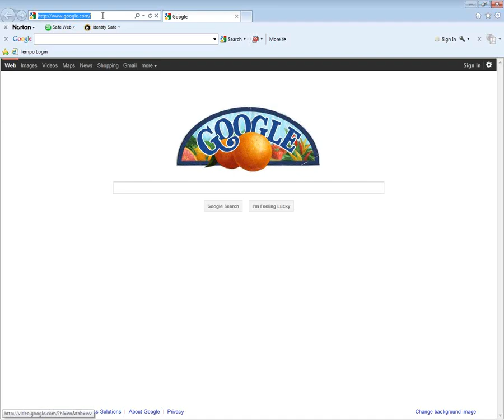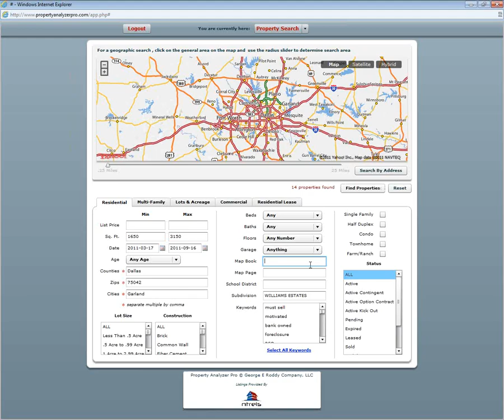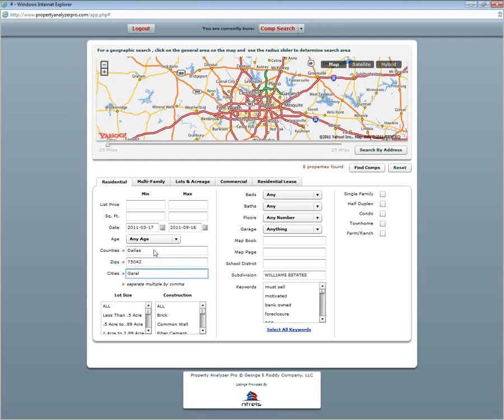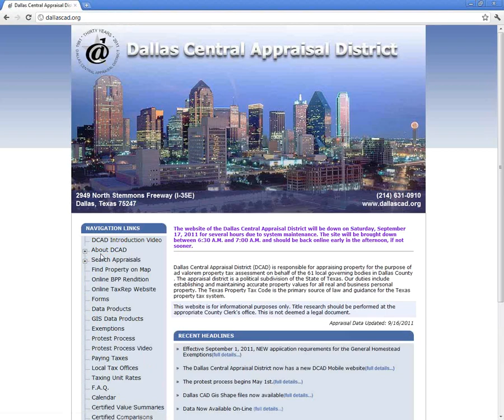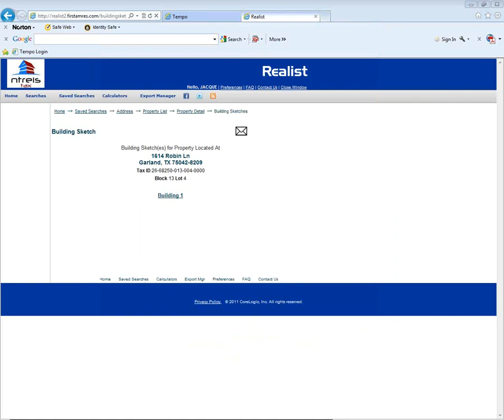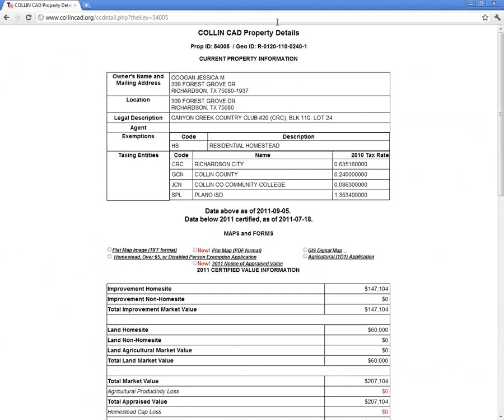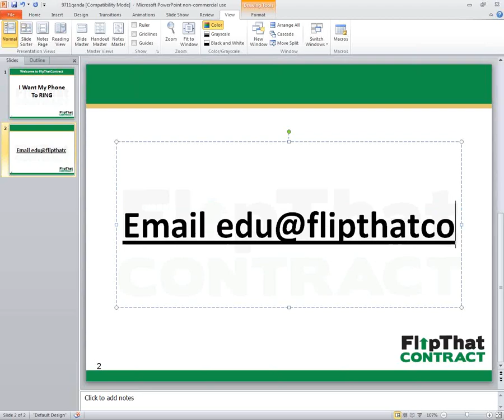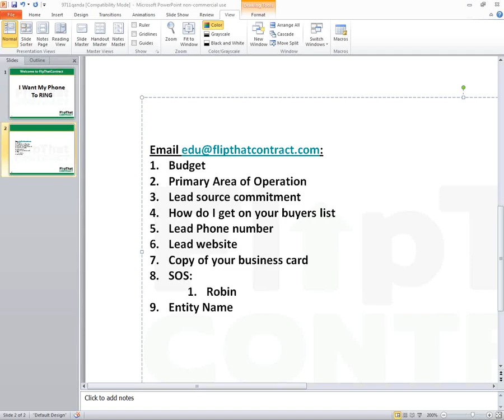Determining Value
Check out this video about running comps, and determining value.